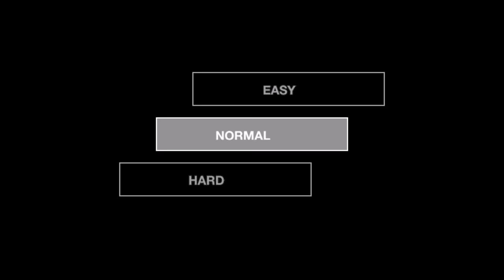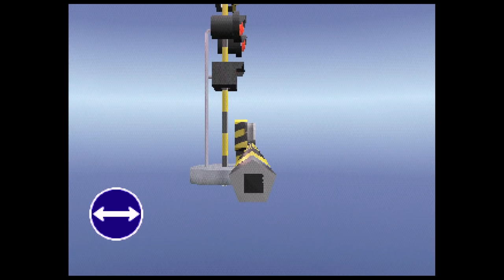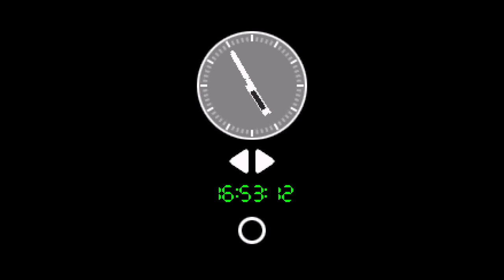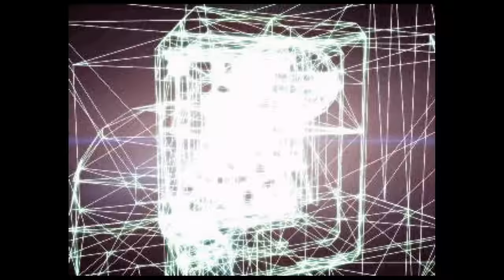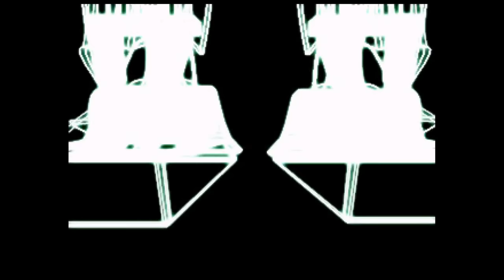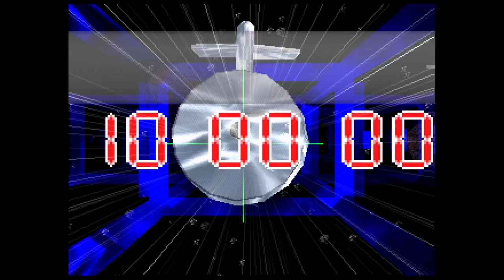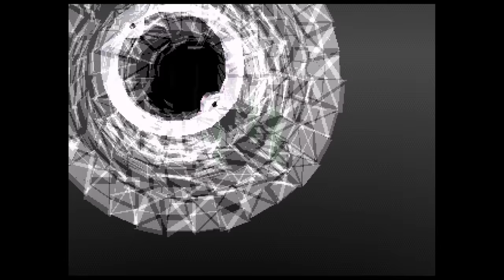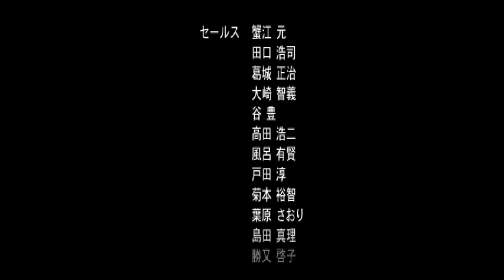LET'S PLAY Suzuki Bakuhatsu // KOMPLETT 💿 Das beknackte Bomben-Entschärfungs-Spiel! (Deutsch)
Wer den Retro Klub zu den bizarrsten Spielen aus Japan gesehen hat dem ist sicher Suzuki Bakuhatsu aufgefallen, das abgedrehte Bomben-Entschärfungs-Spiel für PSOne! Wir spielen das schräge Enix-Kunstwerk heute im Spriteseeing-Let's Play durch!